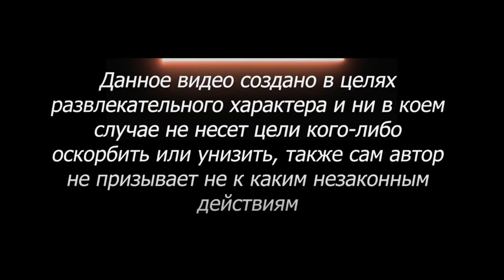ЮМОРИСТ ПИКАПЕР | ЧАТ РУЛЕТКА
Пресс 50 раз 300 рублей
Пресс 150 раз за 1000 рублей
Приседания 80 раз 1000 рублей
Приседания 50 раз 350 рублей
ПЕРЕДАТЬ ПРИВЕТ 100р
СИГНА 200рублей
Спеть песню 150 рублей
Побриться 50р
ПРОДЛИТЬ СТРИМ НА 60 МИНУТ - 1000Р

1 место
2 место
3 место
🙋‍♂️ Меня зовут Влад, 26 лет, г. Москва. Знакомлюсь с девушками